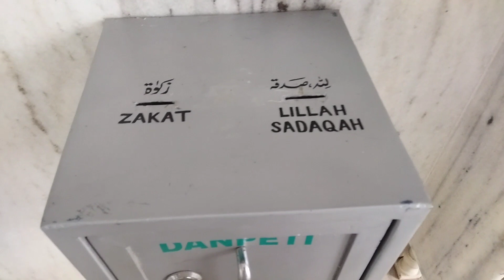This Video Is Only For Family | Jamiah Mazhar E Saadat Hansot | Nomadic Patel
This Video Is Only For Family | Jamiah Mazhar E Saadat Hansot | Mufti Abdullah Patel

mufti abdullah
mufti abdullah patel
ubaidul hadi patel
hansotmadarsa
jamiamazharesa'adathansot
mufti abdullah mazahiri
jamiah hansot